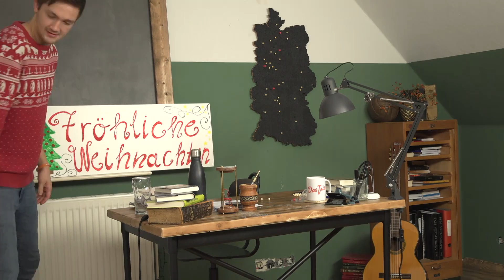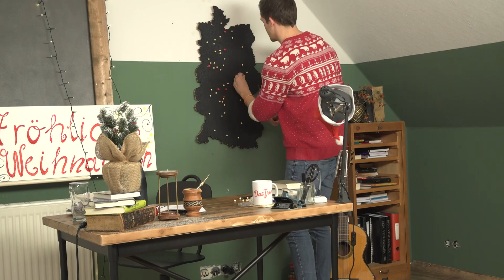Das Trio Studio #5 - Frohe Weihnachten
Im 5. Studiobeitrag bekommt ihr ein kurzes Update zur Aktion, eine Weihnachtschallenge, sowie ein Ausblick auf 2018!
Fröhliche Weihnachten!